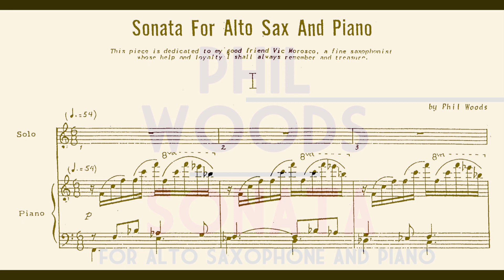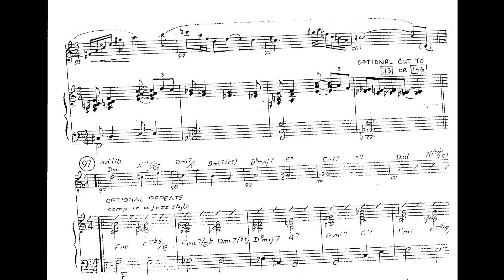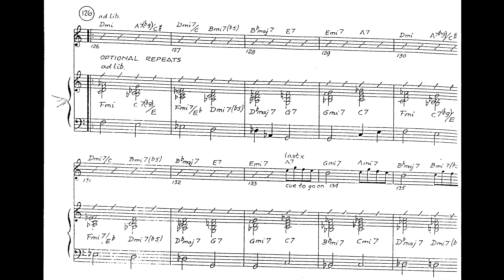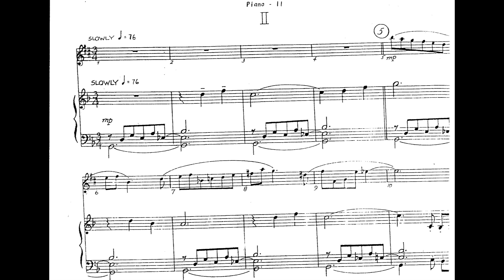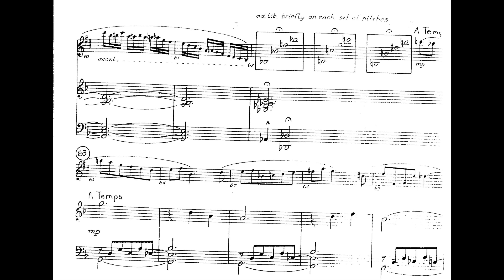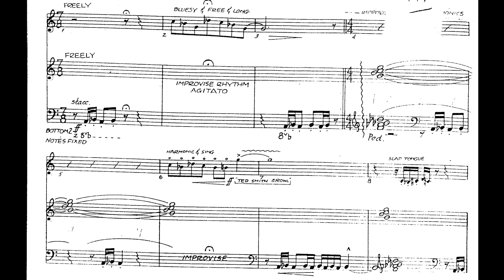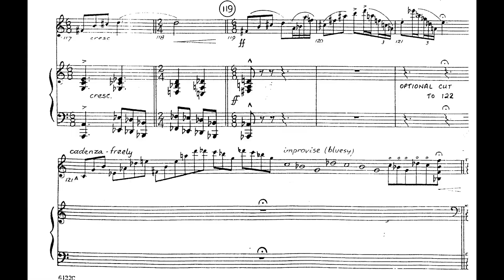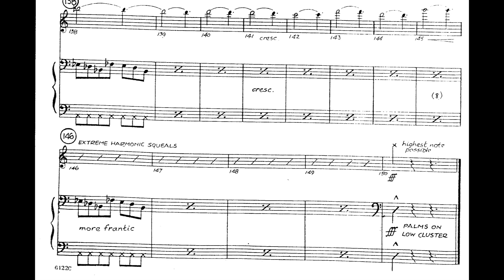Phil Woods - Sonata For Alto Saxophone And Piano (1962-74) [Score-Video]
Phil Woods - Sonata For Alto Saxophone And Piano (1962-74)

Karsten Wimbush, alto saxophone
Dutcher Snedeker, piano